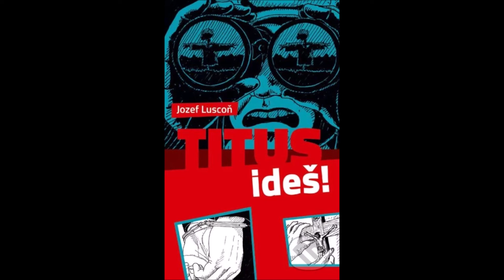Audiokniha Titus, ideš! 29. - 32. kapitola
Audiokniha Jozef Luscoň Titus, ideš!
29. - 32. kapitola